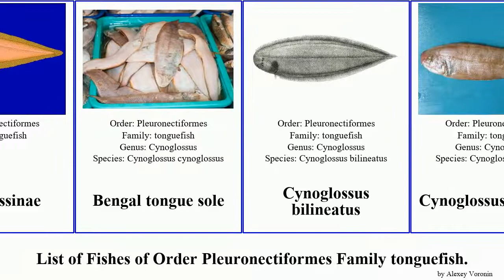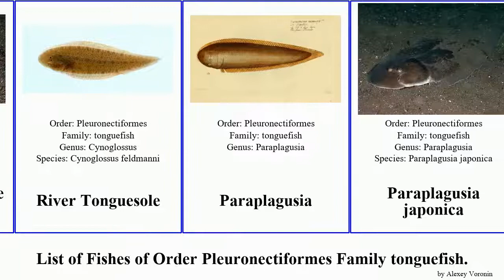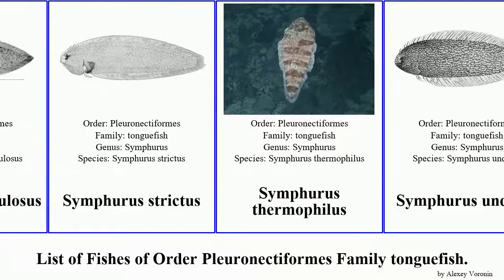Fishes of Order Pleuronectiformes Family tonguefish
Tonguefish
Cynoglossinae
Bengal tongue sole
Cynoglossus bilineatus
Cynoglossus capensis
Cynoglossus dispar
Cynoglossus dubius
Cynoglossus lida
Cynoglossus monopus
Cynoglossus oligolepis
Cynoglossus puncticeps
Cynoglossus semifasciatus
Freshwater tonguesole
Largescale tonguesole
Largescaled tonguesole
long tongue sole
McCulloch's Tongue Sole
River Tonguesole
Paraplagusia
Paraplagusia japonica
Blackcheek Tonguefish
Coral Reef Tonguefish
Dark Tonguefish
Deepwater Tonguefish
Ocellated Tonguefish
Offshore Tonguefish
Spottail Tonguefish
Spottedfin Tonguefish
Symphurus marginatus
Symphurus nebulosus
Symphurus strictus
Symphurus thermophilus
Symphurus undatus
Tessellated Tonguefish
William's Tonguefish